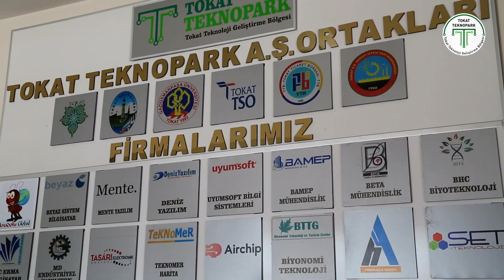Tokat Teknopark Tanıtım Filmi